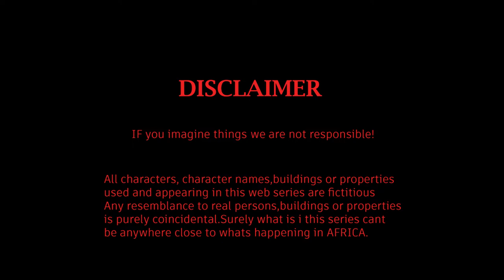GHETTO GOVERNMENT Ep 1 Mental Health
we talk about what  is happening in the community and the country